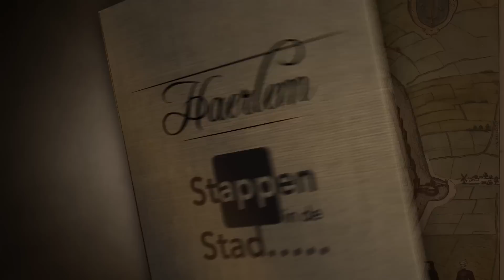Teaser Stappen in de Stad